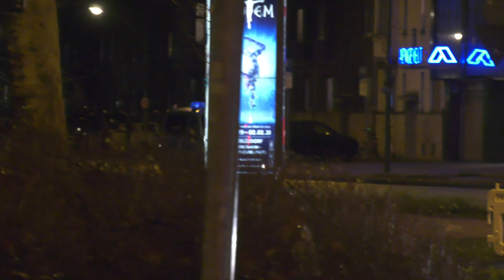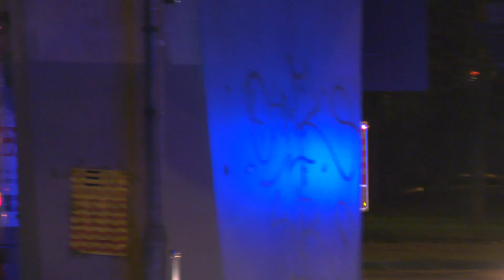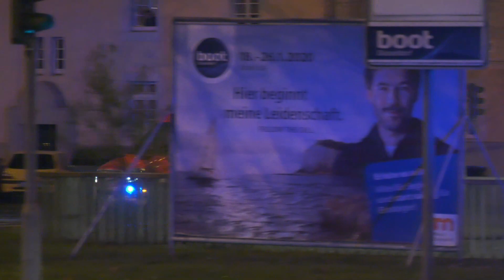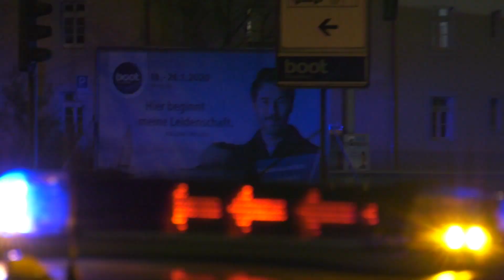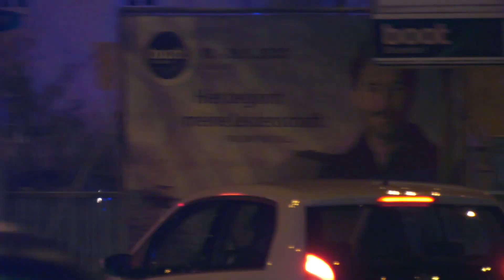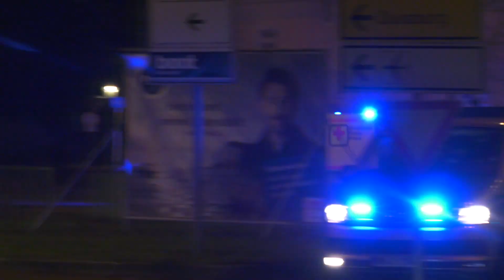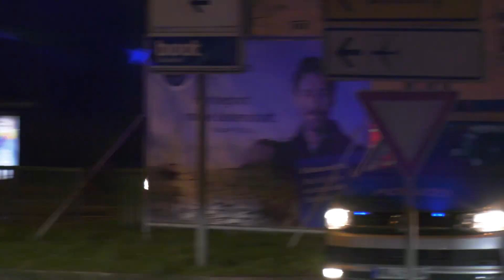[1 Stunde Einsatzfahrten] Bombenentschärfung in Düsseldorf | Verkehrschaos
Dutzende Einsatzfahrzeuge von Feuerwehr, Hilfsorganisationen und Polizei auf Einsatzfahrt in Düsseldorf, hauptsächlich im Rahmen einer Bombenentschärfung. Die insgesamt 105 Videos entstanden in einem Zeitraum von rund 5 Stunden, wobei ich auch nicht alle Einsatzfahrten gefilmt habe. //

Emergency vehicles from various citys responding during a bomb evacuation in Düsseldorf. All 105 videos were taken within 5 hours and I did not film every responding ambulance. //

Auflistung der Fahrzeuge nach Reihenfolge:
1. PTZ 10 Krefeld (ELW 1, 5x RTW, KTW, NKTW, 4T-KTW)
2. PTZ 10 Rhein-Kreis Neuss (ELW 1, 6x RTW, 2x KTW, PKW)
3. DLK 23/12 BF Düsseldorf FW 5
4. 2x HLF 20/16 + DLK 23/12 BF Düsseldorf FW 3
5. GW-A FW 10 + RTW BF Duisburg + RTW ASB RV Niederrhein + KTW DRK KV Mönchengladbach
6. KTW DRK KV Duisburg + ELW BF Düsseldorf
7. KdoW + 3x RTW + KTW + NKTW + GW-IuK vers. DRK Kreis Mettmann
8. PTZ 10 Mönchengladbach (ELW 1, 5x RTW, 3x KTW)
9. FuStW Polizei
10. KdoW + NKTW + 3x RTW + KTW + GW-IuK vers. DRK Kreis Mettmann
11. RTW DRK OV Wülfrath + RTW DRK OV Langenfeld
12. ELW 1 BF Wuppertal + NKTW + 5x RTW
13. ABC-ErkKW FF Düsseldorf LG Umweltschutz
14. PTZ 10 Mönchengladbach (ELW 1, 5x RTW, 3x KTW)
15. PTZ 10 Krefeld (ELW 1, 5x RTW, 1x KTW, 1x NKTW, 1x 4T-KTW) + MTF FF Düsseldorf
16. PTZ 10 Mülheim an der Ruhr (MTF, 5x RTW, 3x KTW) + GW-San ASB
17. PTZ 10 Krefeld (ELW 1, 5x RTW, 1x KTW, 1x NKTW, 1x 4T-KTW)
18. PTZ 10 Duisburg (ELW 1, 5x RTW, 2x KTW, NKTW)
19. ELW BF Düsseldorf Branddirektion
20. PTZ 10 Kreis Mettmann (KdoW, 6x RTW, KTW, NKTW, GW-IuK)
21. BTW MHD
22. MZF FF Düsseldorf LG Hubbelrath + PTZ 10 Wuppertal (ELW 1, 3x NKTW, 5x RTW)
23. ELW FF Düsseldorf LG Umweltschutz + Medi-PKW DRK Bereitschaft Hünxe
24. KTW DRK KV Dinslaken-Voerde-Hünxe
25. RTW BF Düsseldorf
26. PTZ 10 Oberhausen (ELW 1, 3x RTW, 2x KTW, 2x NKTW)
27. PTZ 10 Duisburg (ELW 1, 5x RTW, 2x KTW, NKTW)
28. 3x KTW + RTW BF Remscheid
29. RTW + KTW BF Remscheid + Zivilfahrzeug Polizei
30. PTZ 10 Solingen (KdoW, 6x RTW, 4T-KTW, 2x KTW)
31. RTW BF Remscheid
32. ELW FF Düsseldorf LG Umweltschutz + Medi-PKW DRK Bereitschaft Hünxe + KTW MHD Wesel
33. KTW BF Remscheid
34. ELW 1 DRK KV Düsseldorf FMD
35. ABC-ErkKW FF Düsseldorf LG Umweltschutz + PTZ 10 Mülheim an der Ruhr (MTF, 5x RTW, 3x KTW)
36. PTZ 10 Solingen (KdoW, 6x RTW, 4T-KTW, 2x KTW)
37. KTW BF Remscheid
38. ABC-ErkKW FF Düsseldorf LG Umweltschutz
39. PTZ 10 Oberhausen (ELW 1, 3x RTW, 2x KTW, 2x NKTW)
40. NKTW JUH
41. RTW JUH RV Rhein-Ruhr + RTW BF Remscheid
42. KTW BF Remscheid
43. NKTW DRK
44. PTZ 10 Mülheim an der Ruhr (MTF, 4x RTW, 3x KTW)
45. RTW BF Remscheid
46. RTW DRK KV Essen
47. div. KTW und RTW
48. Medi-PKW DRK Bereitschaft Hünxe
49. KTW ASB RV Ruhr + RTW MHD Duisburg + RTW JUH RV Rhein-Ruhr + RTW BF Duisburg
50. RTW + RTW JUH RV Niederrhein + KTW MHD Mönchengladbach + KTW JUH
51. KTW BF Remscheid + KTW DRK KV Düsseldorf + KTW DRK KV Mönchengladbach
52. GW-Dekon FF Düsseldorf LG Umweltschutz + RTW ASB RV Niederrhein
53. RTW JUH RV Niederrhein + RTW MHD Mönchengladbach + KTW JUH RV Essen + NKTW MHD
54. RTW BF Remscheid + NKTW JUH + MTF BF Düsseldorf Branddirektion + RTW DRK
55. 4T-KTW DRK
56. KTW DRK KV Duisburg + RTW DRK
57. KTW ASB RV Ruhr + KTW DRK KV Essen + RTW BF Mülheim an der Ruhr + RTW MHD Essen + RTW MHD Krefeld+ RTW DRK KV Duisburg
58. KTW MHD Krefeld + NKTW MHD
59. NKTW ASB
60. RTW JUH RV Niederrhein + RTW ASB RV Niederrhein
61. KTW JUH RV Niederrhein + RTW BF Duisburg
62. RTW MHD Krefeld
63. RTW BF Wuppertal + 4T-KTW DRK KV Krefeld
64. MZF FF Düsseldorf LG Hubbelrath
65. RTW MHD Essen + KTW ASB RV Ruhr
66. BTW MHD
67. NKTW DRK
68. RTW JUH RV Rhein-Ruhr
69. NKTW MHD
70. NKTW DRK
71. KTW BF Remscheid
72. KTW JUH RV Essen
73. NKTW JUH
74. Medi-PKW + RTW DRK Bereitschaft Hünxe
75. NKTW JUH
76. RTW MHD Hünxe
77. RTW MHD Hünxe + NKTW DRK
78. RTW JUH RV Niederrhein + 4T-KTW DRK + KTW MHD Wesel
79. KTW DRK KV Düsseldorf
80. KTW BF Remscheid
81. KTW BF Düsseldorf + NKTW ASB + RTW BF Oberhausen + NKTW DRK
82. RTW Fw Dinslaken
83. KTW DRK KV Essen + RTW BF Solingen (ehem. Mietfahrzeug Fa. Gerken)
84. 2x RTW DRK KV Solingen + RTW BF Solingen + RTW BF Remscheid + RTW MHD Solingen
85. KTW BF Remscheid + KTW MHD Wesel
86. KTW DRK KV Düsseldorf
87. RTW DRK KV Solingen + MTF FF Düsseldorf LG Unterbach
88. KTW JUH RV Niederrhein + RTW DRK OV Grevenbroich
89. RTW MHD Dormagen + RTW BF Solingen
90. RTW MHD Hünxe
91. RTW MHD Jüchen + RTW Fw Dormagen + RTW DRK OV Langenfeld + RTW DRK OV Hilden
92. KTW BF Remscheid
93. RTW DRK Bereitschaft Hünxe + NKTW DRK
94. RTW DRK KV Solingen + 4T-KTW
95. KTW DRK OV Haan-Gruiten + RTW DRK OV Langenfeld
96. RTW MHD Dormagen
97. KTW JUH RV Niederrhein
98. KTW DRK KV Neuss + RTW DRK KV Solingen + KTW MHD Düsseldorf
99. RTW MHD Jüchen
100. NKTW DRK
101. MTF FF Düsseldorf LG Garath